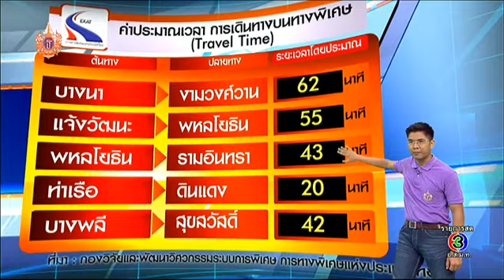Traffic 3 | สภาพการจราจร | 27-04-58